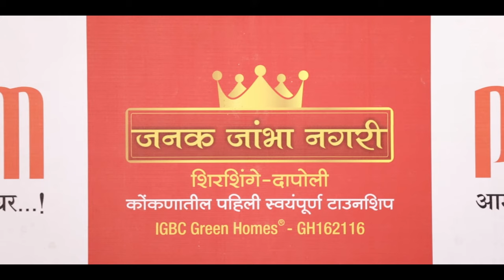Janak Jambha Nagari - Dapoli, Konkan (Official Teaser) - 1.10 min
Adorned with lush green trees, “Nisarga Vihar –Jambha City” was applauded for its amenities and tranquil city-space. Tasting the success, PPROM Group has come up with another wonder named as “Janak Jambha Nagari” – A perfect transfusion of contemporary lifestyle with eco-friendly homes. The forte of this project lies in the theme “Green City”. This explains the entire project arena is developed to suit the nature-specific needs of the consumers. The registered IGBC office is headquartered in Dapoli.

Janak Jambha Nagari is an exquisite township spread across 2 lac sq.ft. of land in Shirshinge near Dapoli. The township does not fail to overwhelm us by encompassing 47 bungalows and 12 studio (1BHK) apartments. Janak Jambha Nagri is quintessential for people yearning peace amidst the hustle bustle of the city. The homes look appealing with comforts ranging from vivid curtains to TV sets.